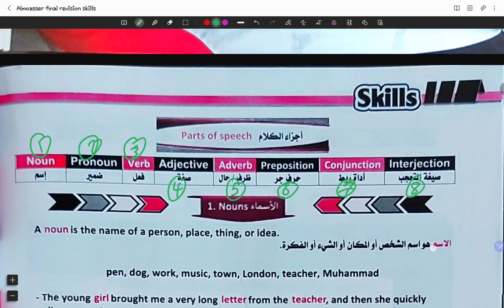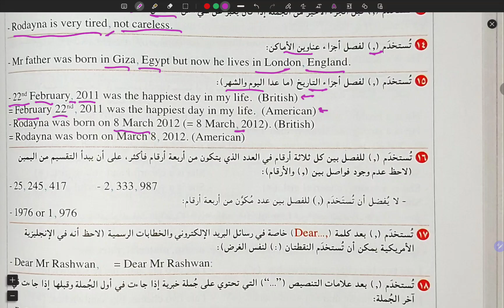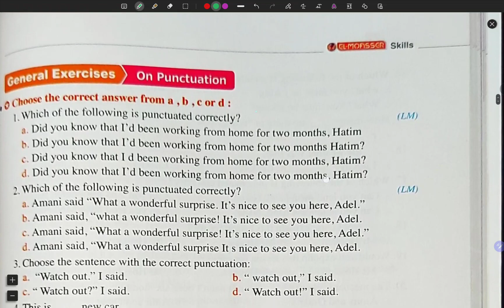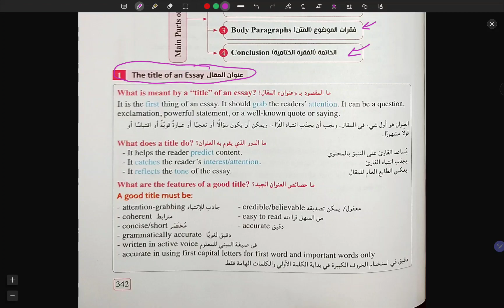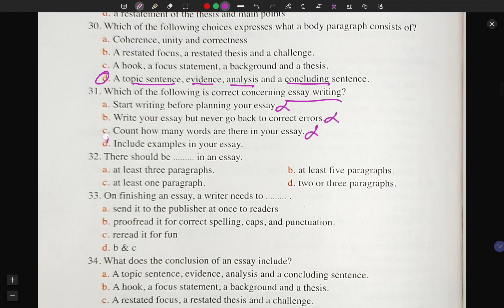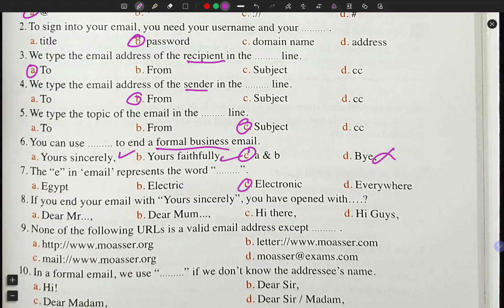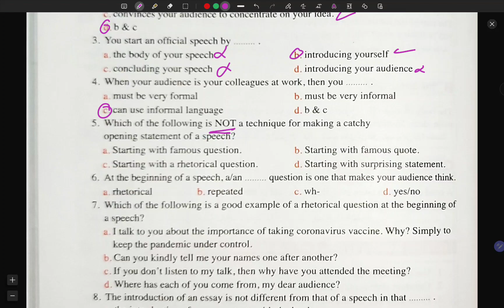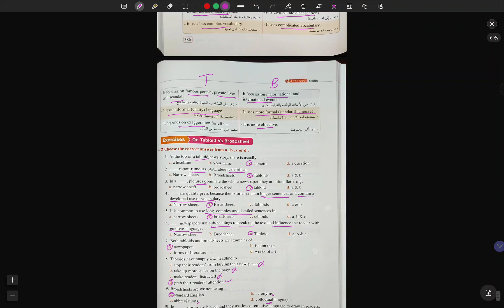English Final Revision Skills (Explanation & Exercises) for 3rd Sec.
English for 3rd Secondary
Final Revision Skills (Explanation & Exercises)
حل مهارات كتاب المعاصر مراجعة نهائية
Videos: